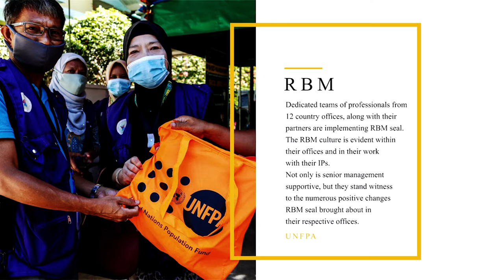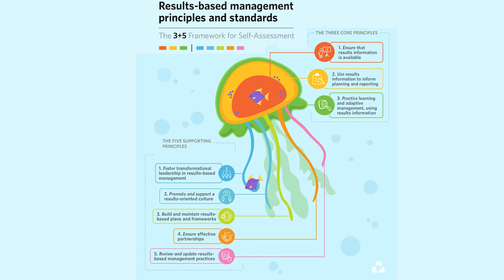RBM SEAL AR